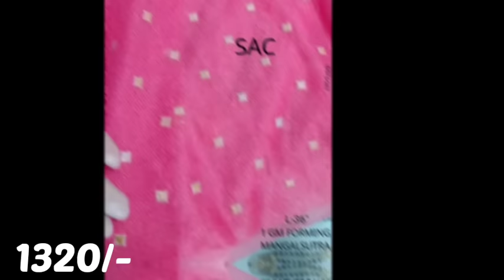कमी दरातील 1 ग्रॅम वाटी मंगळसूत्र किमती सहित 🤩एकदा नक्की बघाच#mangalsutra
click the link👆👆 and join the group for daily update

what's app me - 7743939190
No Shop
Only WhatsApp booking
👉4-9 day's for delivery
👉*How to order?*
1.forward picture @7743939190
2.Online payment (GPay/Phone pay)
3.Share complete adress.
4.We will ship the item for u in 2 to 3 working days after payment.
5.No exchange No return
6.No COD